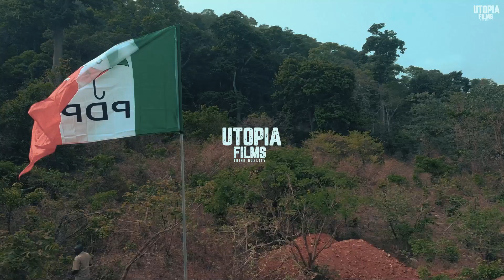Breaking News: Natasha Akpoti-Oduaghan Has Done It Again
The decamping rally and warm reception of Her Excellency, Natasha Akpoti-Uduaghan and supporters to the Peoples Democratic Party (PDP) on the 19th of March 2022.